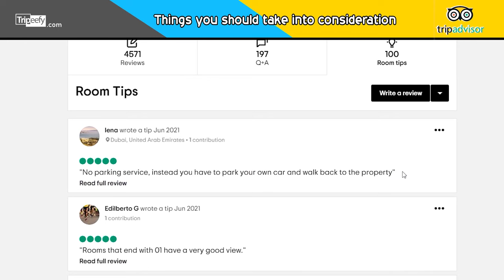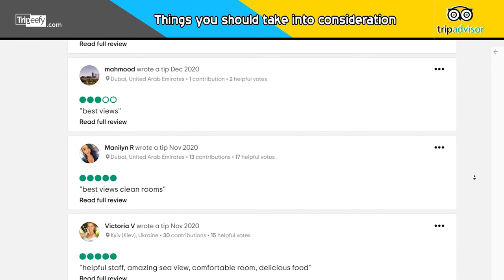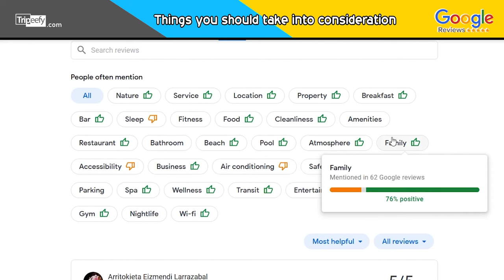Mövenpick Hotel Jumeirah Beach FULL Review by Tripeefy.com + ROOM TOUR.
Mövenpick Hotel Jumeirah Beach Dubai hotel with outdoor pool, connected to a shopping center, near The Walk, Tripeefy Review

0:01 Hotel Details  (From Booking.com)
0:27 What Is Tripeefy and how it can help you
0:50 Hotel Facilities
1:08 Rooms
1:36 Food and Drink
2:00 Ratings  (Google / Expedia / TripAdvisor)
2:13 Negative/Positive Reviews  (Gathered From Google / Expedia / TripAdvisor.com)
3:56 Additional Tips by guests (From TripAdvisor.com)
4:38 Room types / House Rules /List of Facilities (From Booking.com )
5:13 Things people often mention about this property (Google.com)
5:35 Location Rate and Nearest Airports + Things To Do

Hotel Details And Overview

This hotel is quite similar to the other hotels in Jumeirah Beach Residence, which are all geared toward beachgoers who want to stay in Dubai’s touristy region. Light wood paneling, graphic patterned carpets, low-lying curved couches, and snappy design chandeliers suspended from the high ceilings provide an overall sense of exquisite relaxation in the lobby of the Moevenpick. The building’s façade is a typical stucco mid-rise, while the on-site eateries are essentially organized buffet dining halls.

PRICE RANGE
$72 – $340 (Based on Average Rates for a Standard Room)

NUMBER OF ROOMS
297

Jumeirah Beach Residence – Dubai Marina – Dubai – United Arab Emirates

Dear Viewers we would like to assure you that all the reviews we pick and use on the videos are genuine, recent and are from real guests. expo 2020